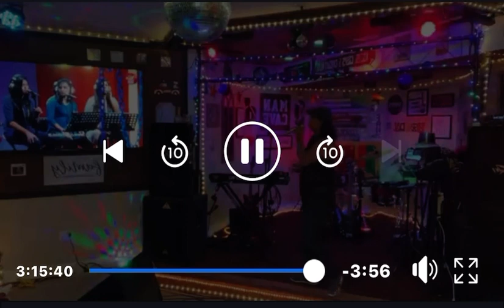Gini Anguru Gode